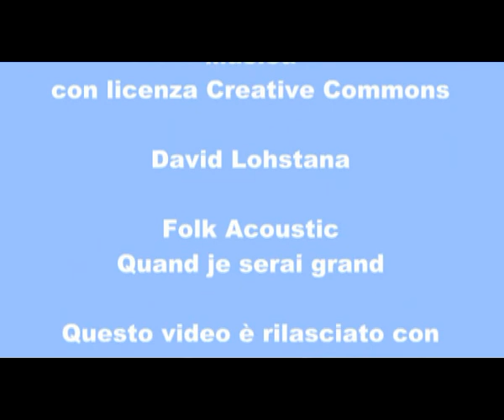Decimo Congresso di Radicali Italiani - Daniele Carcea intervista Alfredo Pauciulo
TVRadicale entra nella pancia del decimo congresso di Radicali Italiani per ascoltare gli iscritti, i protagonisti, gli umori. Daniele Carcea intervista Alfredo Pauciulo.